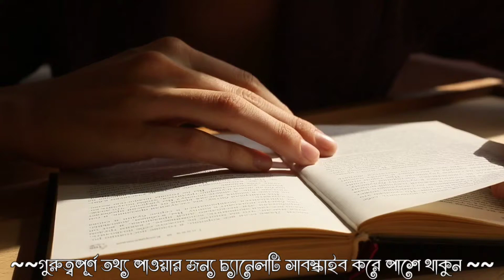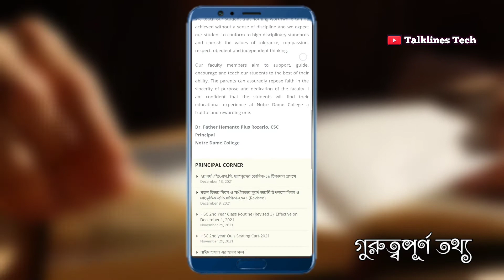কলেজ'২২ ভর্তি পরীক্ষার জন্য ফরম পূরণ|Apply for NDC Admission|Notre dame College admission 2022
কলেজ'২২ ভর্তি পরীক্ষার জন্য ফরম পূরণ|how to apply for admission|Notre dame College admission 2022

এসএসসি'২১ রেজাল্টে জেএসসির ফলাফল যোগ হবে!SSC Subject Mapping 2021

SSC Exam 2021 রেজাল্ট নির্ণয় | SSC 2021 কত পেলে A+? SSC Exam 2021 Update News

SSC Exam 2021 রেজাল্ট নির্ণয় | SSC 2021 কত পেলে A+?

SSC Exam 2021 Update News | SSC Exam 2021 Update News Today | SSC তে কত মার্ক পেলে A+, A, A- হবে? | SSC 2021 Mark Distribution Process | কত পেলে A+ ? কত পেলে পাশ? | এসএসসি ২০২১ ssc 2021 update news | ssc exam 2021 pass mark | ssc exam 2021 | ssc 2021 subject mapping | ssc subject mapping 2021 | সাবজেক্ট ম্যাপিং | SSC 2021 চতুর্থ বিষয়ে রেজাল্ট কিভাবে? | ssc 2021 | SSC Result 2021 | ssc exam result 2021 |

🔥সময় থাকতে জেনে নিন,"পরীক্ষার হলে যে ভুলগুলো করা যাবে না"।

Voice  : Kawsar Bin Rifat

Video Edited By : Ahsan Sifat

*** ANTI-PIRACY WARNING ***
This content is Copyright to Talklines Tech ! Legal action will be taken against those who violate the copyright of the following material presented!

(Talklines Tech)

এসএসসি ২০২১ পরীক্ষা যে তারিখে অনুষ্ঠিত হবে,